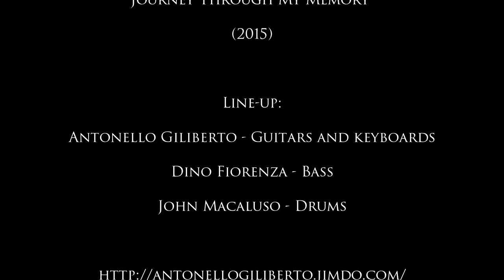ANTONELLO GILIBERTO - Endless Labyrinth (Journey Through My Memory, 2015)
Melodic, heavy, powerful, technical, neoclassical metal at its best.

Line-up:
Antonello Giliberto - Guitars and keyboards
Dino Fiorenza - Bass
John Macaluso - Drums